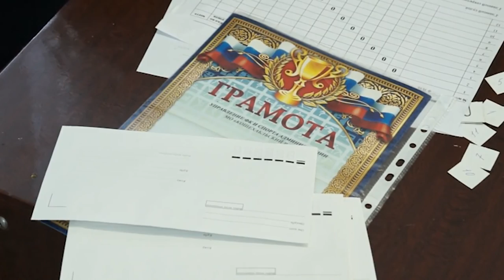НОВОСТИ 07 12 2016г Турнир Шахматы x264